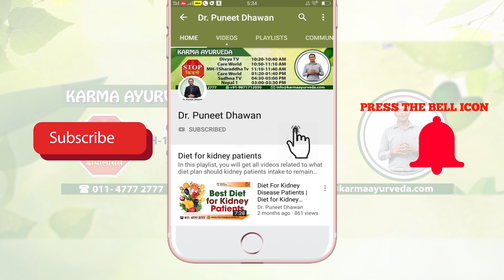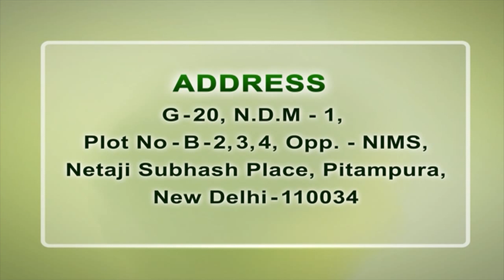किडनी फेलियर में क्या खाएं | Diet for kidney Failure Patient | Renal Patient Diet Chart in Hindi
Kidneyfailure is the end stage of chronic kidney disease at which kidneys of a person gets damaged and are not able to perform its overall functions. There are many people worldwide who are undergoing dialysis being at the stage of kidney failure. Working with an aim of “stop kidney dialysis”, Dr. Puneet Dhawan is providing such patients with natural solutions of kidney disease. At our YouTube channel, we share that information with you which help in natural repairing of damaged kidneys. In the above video, we got to know the food a patient can eat being at the stage of kidney failure.

As we all know, that diet helps a lot in the treatment of any disease. Patients, who are at the stage_of_kidney_failure, need to be extra careful about their diet because a wrong food item can turn into a cause for many health complications. Here are some diet-related tips for kidney failure patients

• Kidney patients are advised to eat roti without ghee and oil.
• Kidney failure patients are advised to eat lowpotassium vegetables such as cabbage, bottle gourd, cauliflower, etc.
• In spices kidney, patients can add coriander, turmeric, green chili, asafetida, and cumin. Kidney patients are advised to use olive oil or mustard oil only.
• Kidney patients can eat low potassium fruits such as apple, papaya, pineapple, etc.
• Patients can add low potassium and low phosphorus grains, fruits, and vegetables in their daily diet.
• Kidney patients should avoid cholesterol and fat-rich food items to avoid heart associated problems as well.
• Patients with kidney disease need to reduce their consumption of sodium as it can be dangerous for their health.
• Patients of kidney failure are also advised to limit their calorie intake to manage body weight.
• Patients are advised to take protein and calcium only after discussing with their doctor.
• Kidney patients should stay away from alcohol and hard drinks.

Besides this, it is also important for kidneyfailure patients to manage their blood sugar and blood pressure level. It is also important for such patients to meet their doctor timely and to avoid dialysis like procedure by getting ayurvedic_kidney_disease_treatment.

kidney failure diet,kidney patient food recipes,kidney diet recipes,diet for dialysis patients,Diet In Kidney Failure,